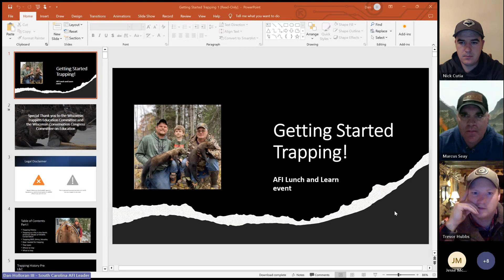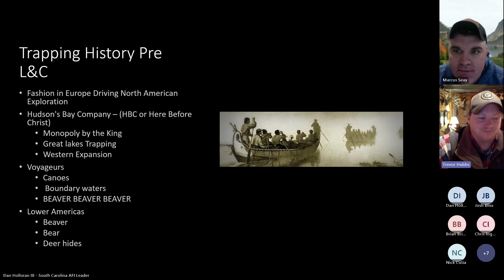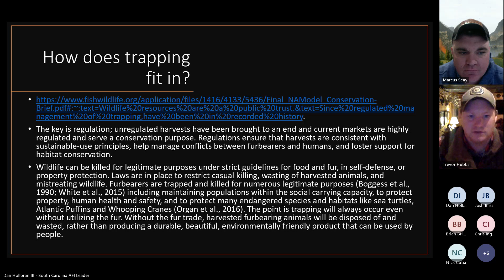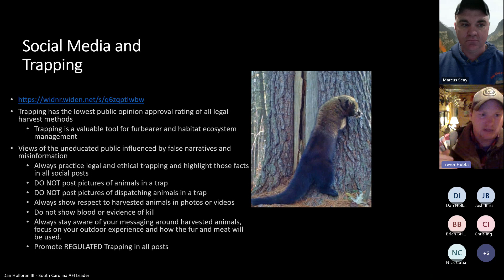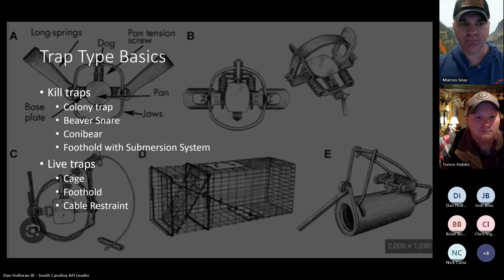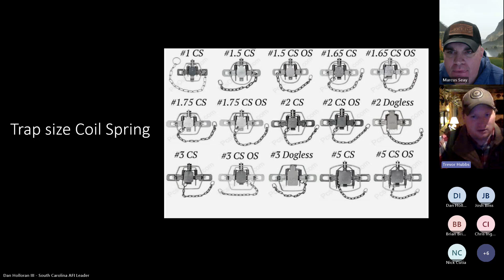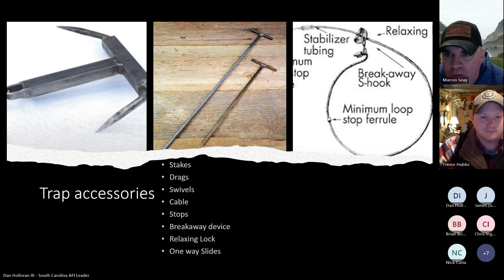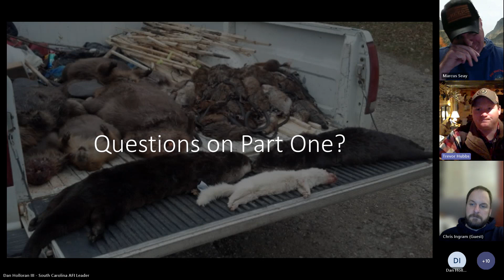Getting Started Trapping with AFI 2024 Part I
Our 2024 Lunch and Learn series is designed to bring our knowledge and instruction to the entire BHA membership rather than just the 2800 participants of our AFI. We have attached all the continued reading docs, helpful videos, and source links for continued learning as well.

Sources and continued reading links:
Trapping History:“The Company” by Deckle Edge

“Fur, Fortune, and Empire” by Eric J Dolin

Trapping Best Management Practices

We want to give the military community a new mission and that mission is conservation!

The Armed Forces Initiative is the BHA program focused on getting the military community into the backcountry to create more conservationists in this essential demographic.  At BHA we have always seen our best leaders both as volunteers and staff members come from a military background. We know the value of these individuals to the conservation community.  We believe that by engaging with this group we can not only help members of the military community through the transition from military to civilian life but also greatly increase the proficiency and talent within the conservation community.

Vision:
To provide members of the Military community with all the knowledge, experience, and passion, needed to be fully operational as hunters and anglers in the forest, on the water, and as conservation stewards for habitat and wildlife as engaged advocates in the legislative process.

Mission:
BHA’s Armed Forces Initiative strives to ensure that those on Active Duty, in the National Guard, Reservists, Veterans, and Gold Star Families continue to take active roles as public landowners while providing a constructive outlet for current or transitioning service members to continue their selfless service and enjoy the camaraderie of likeminded individuals. Patriotism and selfless service carries on in our mission to protect public land and water access along with the ethical chase of wildlife.

Commanders Intent:
Instill within the Military Community, a knowledge of conservation practices and theory, a love of wild places, and a desire to elevate Americas public wild lands as fundamental components of American Freedom.

Sign up to volunteer with us today!